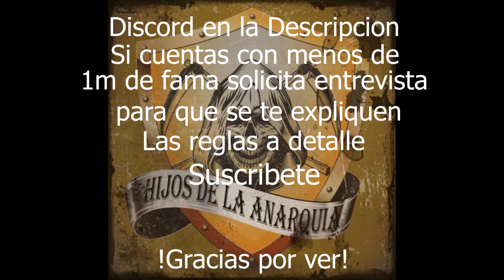PvP ZvZ Albion online Hijos de la Anarquia #10 Hijos vs EQMS + pequeñas peleas raondom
_*GREMIO HIJOS DE LA ANARQUIA__

Somos un gremio que se enfoca en Contenido PvP si buscas un gremio que le importe pelear este es para ti Actividades principales ZVZ y Gank

Eres nuevo? tienes almenos mas de 1m de fama si es asi puedes pedir una entrevista por temas de que seras entrenado en el arte del Gank y zvz para poder vivir en base a esto y necesitamos saber que eres un jugador que no dejara de jugar 1 semana despues de ingresar xD

No tienes el nivel? No te preocupes pertenecemos a una alianza con multiples HO en la zona negra de Bridgewatch asique podras hacer fama tranquilo para poder alinearte a los estandares que solicitamos para conteindo pvp

ADVERTENCIA este gremio es una jungla si quieres llegar a tu maximo potencial en el juego entra no pierdes nada

Tax 15%
Devolucion para HCE players
Cuota semanal. 0.00 (nos mantenemos de Ganar CTA´s)
Regear t8 para actividades mandatorias